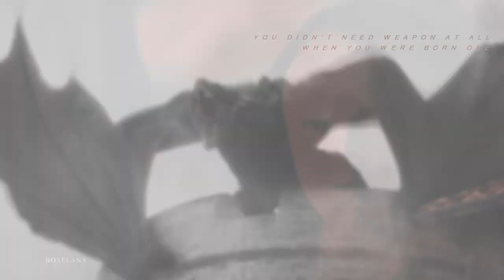manon blackbeak — fallout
THIS EDIT AND DESCRIPTION CONTAIN SPOILERS FOR THE THRONE OF GLASS SERIES

❝𝐖𝐞 𝐚𝐫𝐞 𝐭𝐡𝐞 𝐭𝐡𝐢𝐫𝐭𝐞𝐞𝐧,
𝐟𝐫𝐨𝐦 𝐧𝐨𝐰 𝐮𝐧𝐭𝐢𝐥 𝐝𝐚𝐫𝐤𝐧𝐞𝐬𝐬 𝐜𝐥𝐚𝐢𝐦𝐬 𝐮𝐬.❞

Watch in HD and comment please ❤

well, yesterday I finaly finished Kingdom of Ash and oh my...
I was pushing myself through this books because of Manon (she's my absolute favourite) and her storyline killed me
I cried my eyes out when Thirteen died - I'm still sobbing when I think about it
Couldn't sleep because of my emotions, so I decided to make something from it - I'm planning more edits from these books (even though I'm not a big fan of them) so stay tuned

— I am the owner of the editing, not the clips or music

▫️book | Throne of Glass series by Sarah J. Maas
▫️fancast | dakota fanning as manon
                 charliza theron as blackbeak matron
▫️coloring | laurenmichelle
▫️song | unsecret - fallout feat. neoni
▫️program | svp17